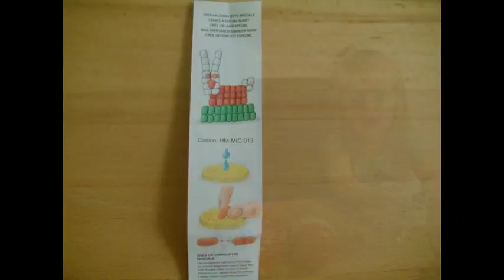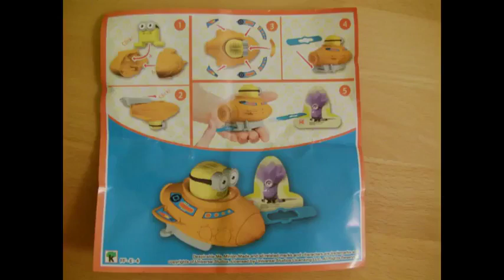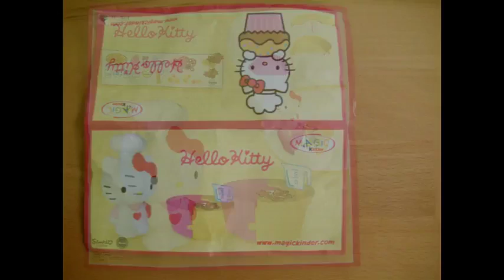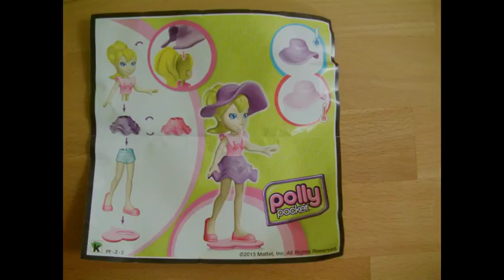Maxi Surprise Eggs !!!